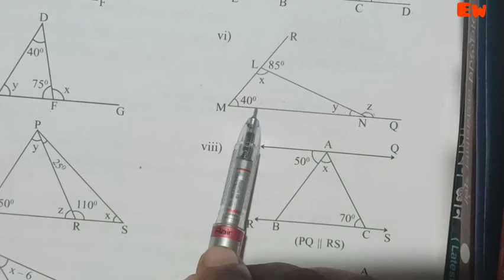ত্ৰিভুজ আৰু ইয়াৰ ধৰ্ম|অনুশীলনী5(A)|Part -3|Triangle and It's Property|Class 7|Maths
ত্ৰিভুজ আৰু ইয়াৰ ধৰ্ম|অনুশীলনী 5(A)|Part -3|Triangle and It's Property|@EducationWorld
Triangle and It's Property| Exercise 5(A), Part-3 ।
Class7 Maths।

Question 1.(iv),(v) ।